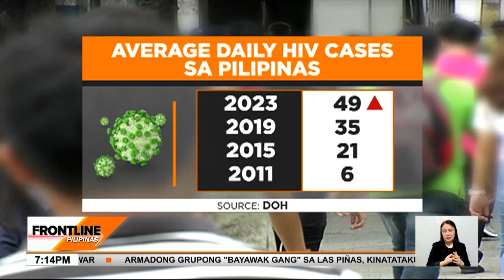Kaso ng HIV sa Pilipinas, dumarami; paglaganap ng dating apps, nakaaapekto | Frontline Pilipinas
FrontlinePilipinas | Ngayong WorldAidsDay, ikinababahala ng ilang eksperto ang pagdami ng kaso ng sakit lalo sa mga kabataan. Nakaapekto anila rito ang nagsulputang social media at dating apps. News5 | via JC Cosico